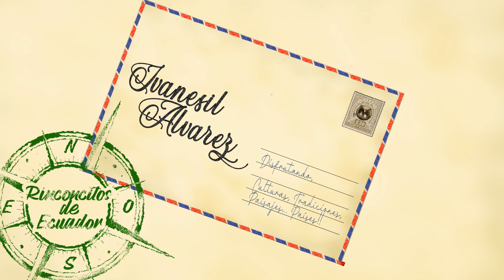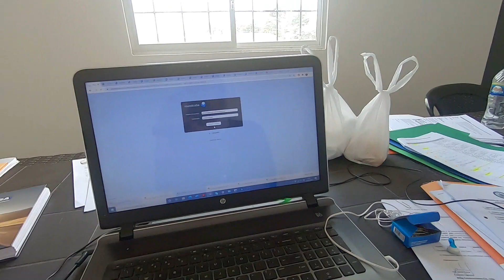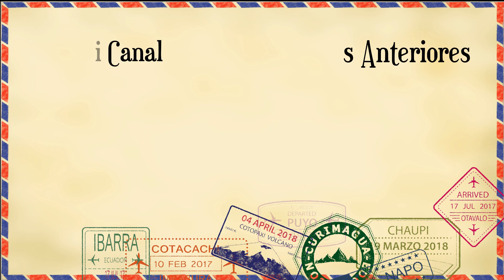VAMOS A CONOCER "VALENCIA" EN ECUADOR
Es curioso conocer ciudades con el mismo nombre en diferentes países, hoy le toco a Valencia en Ecuador tal vez un dia Conozca Valencia en España.